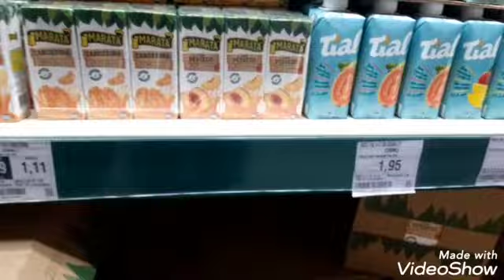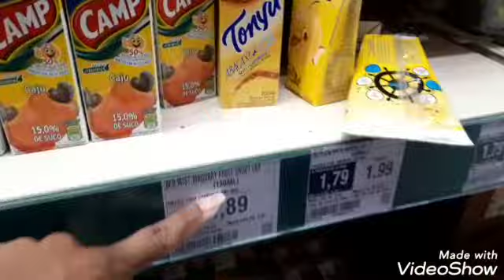COMPRAS DE DE SUPERMERCADO/ LANCHES PRA VIAGEM.